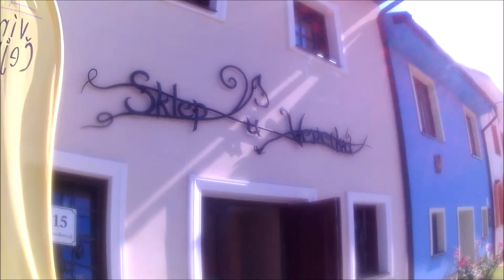Jižní Morava flow ...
Naša dovča v krásném okolí Čejkovic, Valtic, Mikulova a tak vůbec  :)